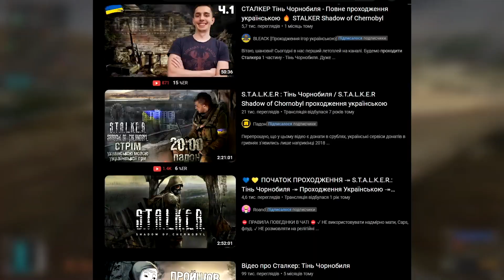S.T.A.L.K.E.R. ТЧ АЛЕ Я НЕ МОЖУ КОРИСТУВАТИСЯ АПТЕЧКАМИ #5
Всім привіт! Я вирішив повернутися у дитинство, та пограти у S.T.A.L.K.E.R. Тінь Чорнобиля. Але просто так грати стало вже не весело. Тому я вирішив зробити собі челендж і пройти сталкер лише з ножем. Але спочатку я хочу освіжити пам'ять і пройти цей шедевр з хоча б з пістолетами, але без аптечок. Приємного перегляду!